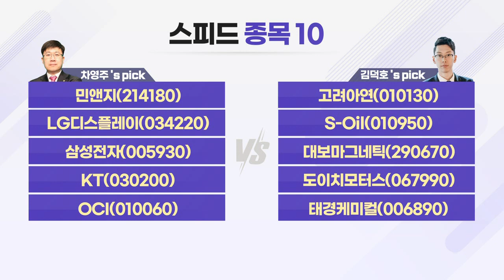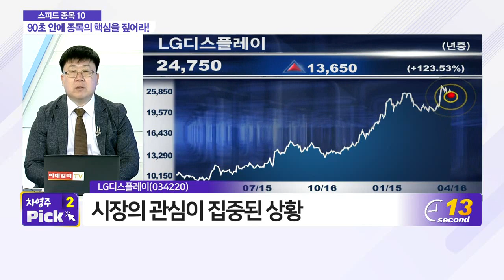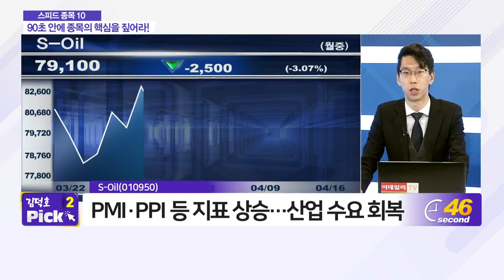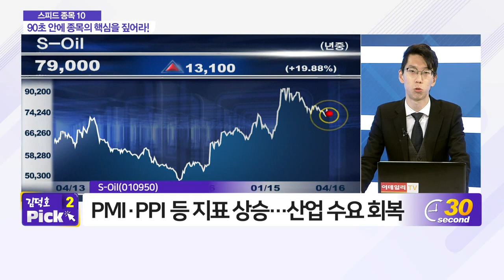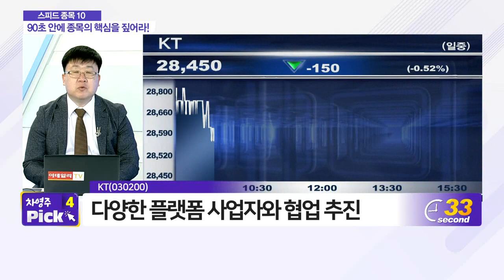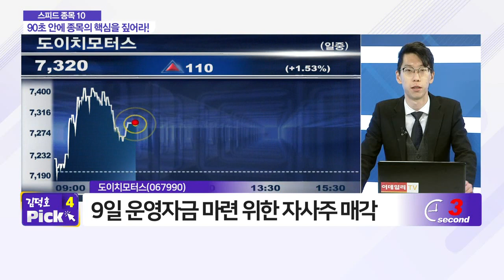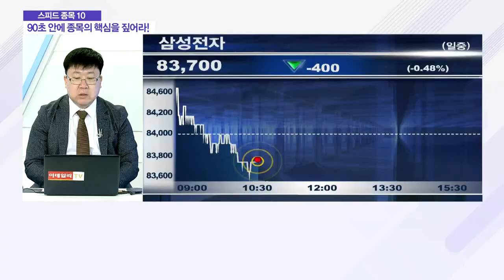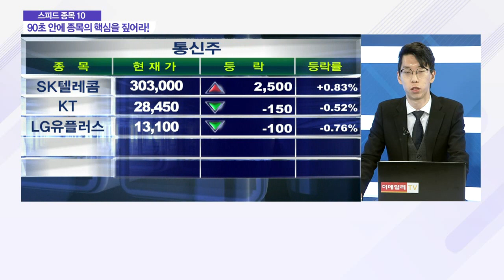민앤지, 고려아연, LG디스플레이, S-Oil, 삼성전자, 대보마그네틱, KT, 도이치모터스_스피드 종목 10 (20210416)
- 민앤지(214180)
- KT(030200)
- OCI(010060)

# 김덕호‘s pick
- 고려아연(010130)
- S-Oil(010950)
- 대보마그네틱(290670)
- 도이치모터스(067990)